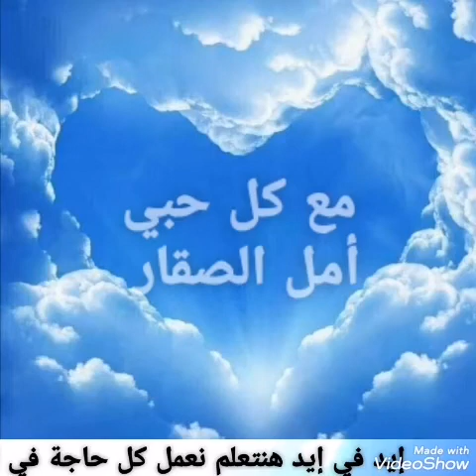معجون الثوم والزنجبيل لكل الأكلات ( إيد في إيد هنتعلم نعمل كل حاجة في البيت)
المقادير :
مقادير متساوية من كل من :
الثوم / الزنجبيل / ملعقتين كبار ملح / فنجان صغير زيت زيتون